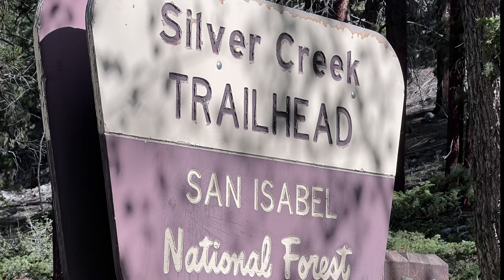Colorado Trail Day 22 | 8-3-22 | Segment 12